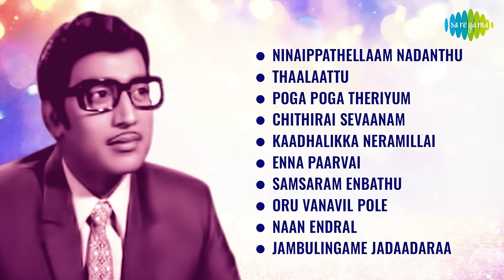Top 10 Songs of Muthuraman | Ninaippathellaam Nadanthu | Thaalaattu | Poga Poga Theriyum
Listen to the Top 10 Songs of Muthuraman featuring Ninaippathellaam Nadanthu, Thaalaattu, Poga Poga Theriyum & Others.

Tracks:
Ninaippathellaam Nadanthu - 00:00
Thaalaattu - 03:56
Poga Poga Theriyum - 07:01
Chithirai Sevaanam - 11:28
Kaadhalikka Neramillai - 15:33
Enna Paarvai - 20:47
Samsaram Enbathu - 24:08
Oru Vanavil Pole - 28:35
Naan Endral - 32:36
Jambulingame Jadaadaraa - 37:13

Movie: Nenjil Or Aalayam
Artist: P.B. Sreenivas
Lyrics: Kannadasan

Thaalaattu
Movie: Achchani
Artist: S.P. Balasubrahmanyam, P. Susheela
Lyrics: Vaali

Poga Poga Theriyum
Movie: Server Sundaram
Artist: P.B. Sreenivas, P. Susheela
Lyrics: Kannadasan

Chithirai Sevaanam
Movie: Katrinile Varun Geetham
Artist: P. Jayachandran, Chorus
Lyrics: Panju Arunachalam

Kaadhalikka Neramillai
Movie: Kathalikka Neramillai
Artist: Dr. Seerkazhi S. Govindarajan
Lyrics: Kannadasan

Enna Paarvai
Movie: Kathalikka Neramillai
Artist: P. Susheela, K.J. Yesudas
Lyrics: Kannadasan

Samsaram Enbathu
Movie: Mayangukiral Oru Madhu
Artist: S.P. Balasubrahmanyam
Lyrics: Kannadasan

Oru Vanavil Pole
Artist: S.Janaki, P. Jayachandran
Lyrics: Panju Arunachalam

Naan Endral
Movie: Suryakanthi
Artist: S.P. Balasubrahmanyam, Jayalalithaa
Lyrics: Vaali, Randarkai

Jambulingame Jadaadaraa
Movie: Kasethan Kadavulada
Artist: K. Veeramani, Dharapuram Sundararajan, Kovai Soundararajan
Lyrics: Vaali